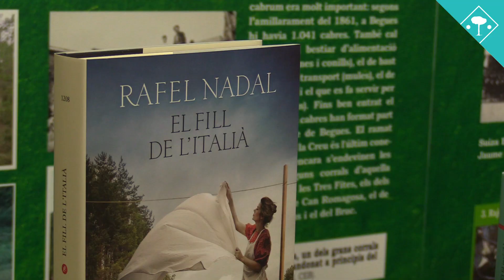Sant Jordi 2019